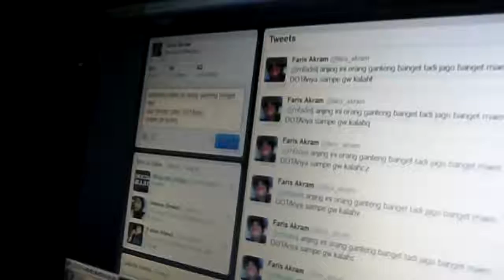U Mad BRO?!